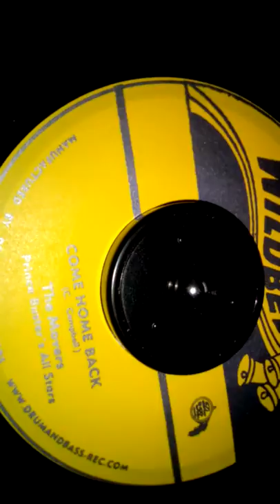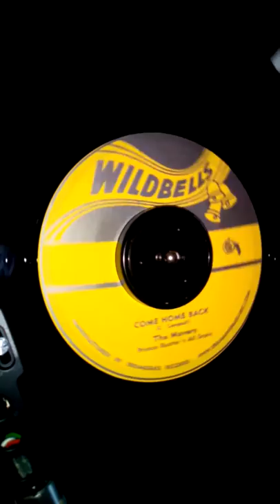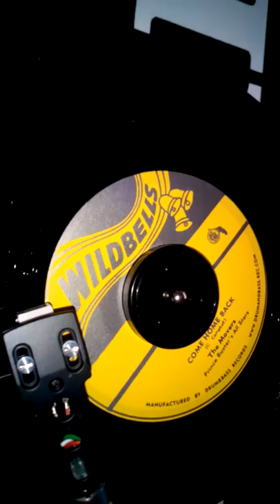The Movers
The Movers - Come home back - WILDBELLS Records ( SKA - ROCKSTEADY )